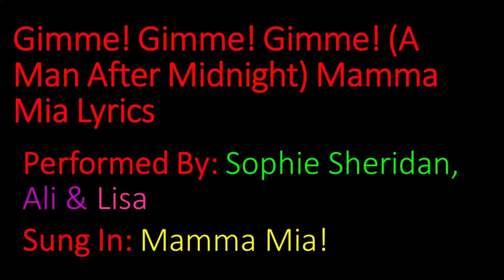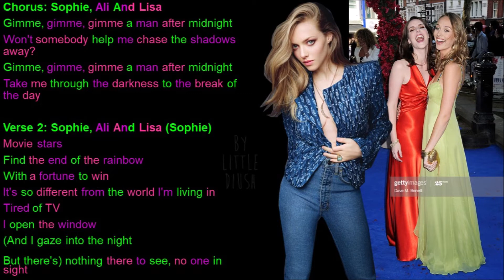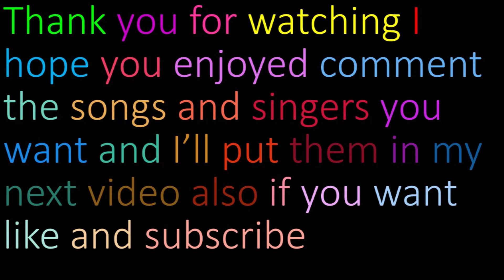Gimme! Gimme! Gimme! (A Man After Midnight) Mamma Mia Lyrics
Performed By: Sophie Sheridan, Ali & Lisa
Sung In: Mamma Mia!